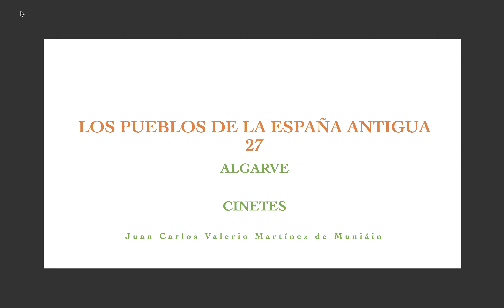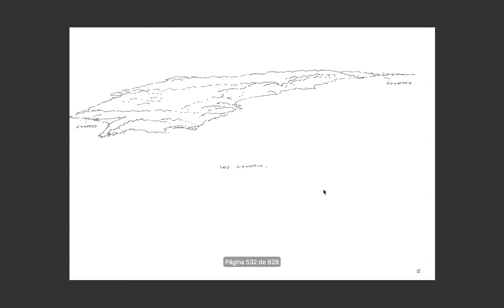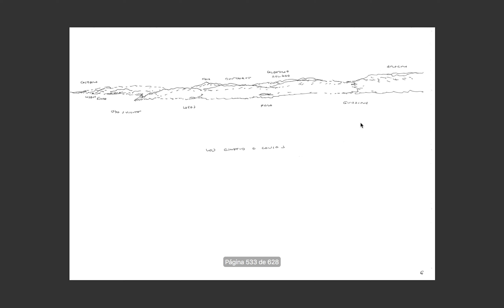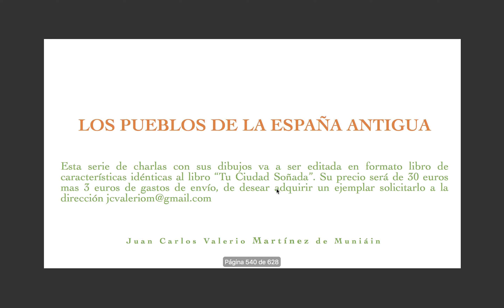cinetes. algarve . los pueblos de la españa antigua 27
Esta charla forma parte de una serie de 33 charlas sobre los pueblos prerromanos de la España antigua. Componen un estudio que formara el tomo I de un “Tratado del paisaje español” que tratará de las montañas, ríos, caminos y paisajes de España. Por ello éstas no son charlas históricas sobre estos pueblos sino tan solo aproximaciones a sus fronteras, a sus límites, a sus estrategias, a sus paisajes, para que sobre un plano de España o de tu región vayas marcando las líneas esenciales de tu país. Para que lo conozcas mejor y lo quieras más.

El relator y autor de los dibujos es el arquitecto Juan Carlos Valerio Martínez de Muniáin,  autor de otra serie de conferencias sobre la “Historia de tu ciudad”.